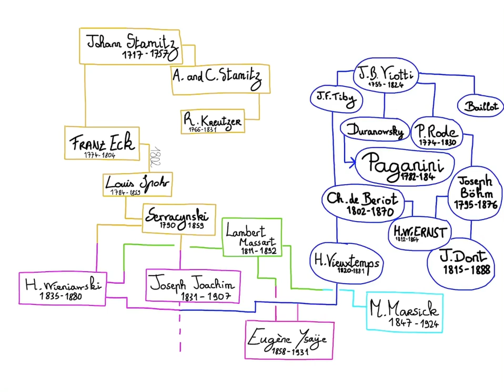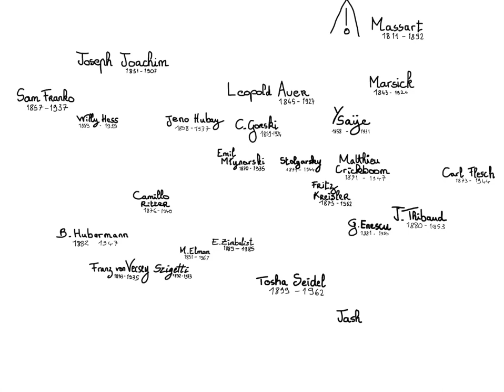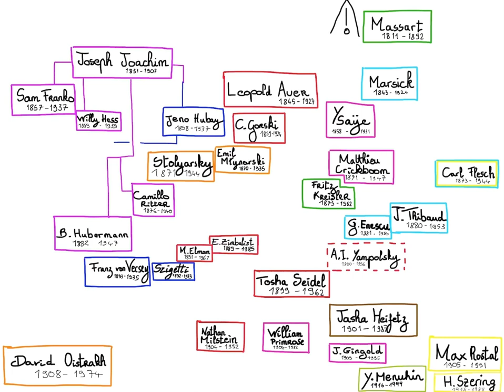Fun Tree of Violin Heritage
Here comes a little idea of what could be a Violinist Heritage Tree)))
Obviously some violinists are still missing!